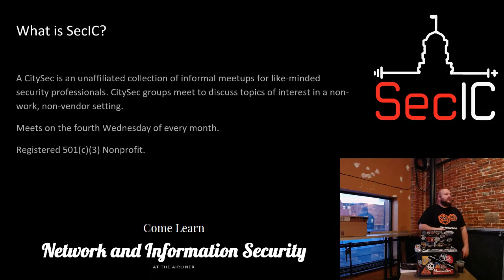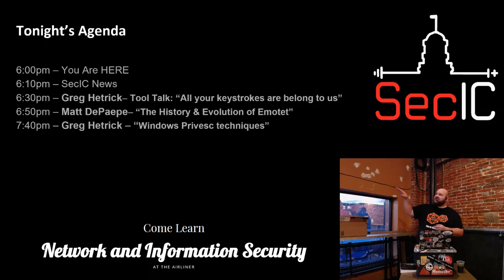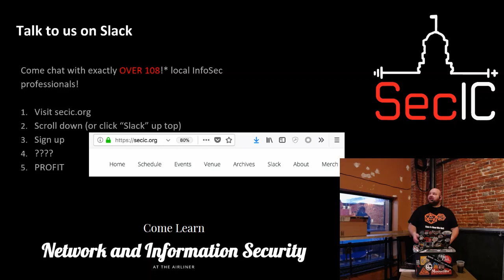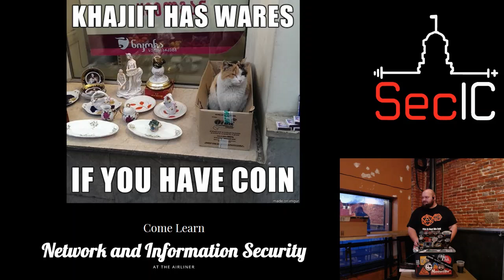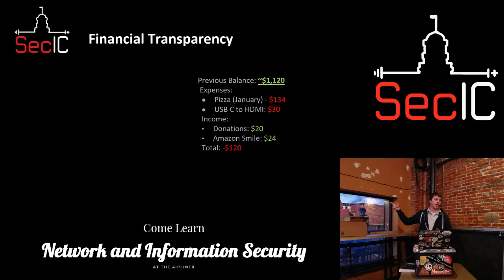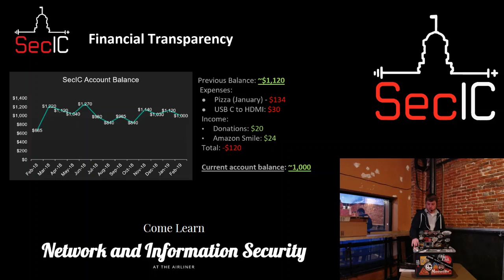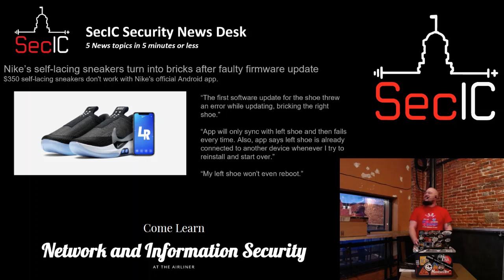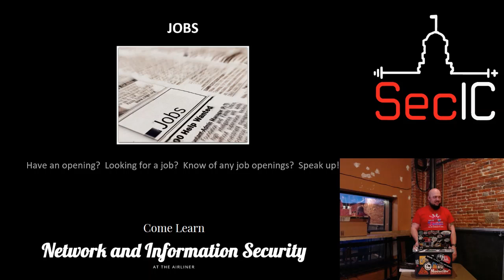SecIC February 2019: "SecIC 101"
SecIC February 2019 Meeting